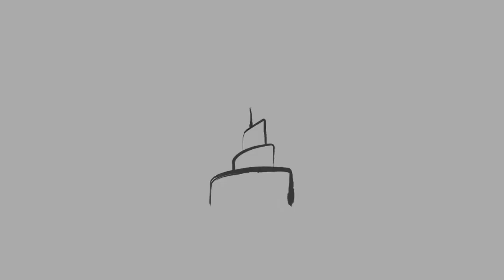Part 2 - አስርቱ ሃቆች - ኡስታዝ አብደልመናን(አ ቡ ያሲር) [HD]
￼አስርቱ ሃቆች - Part 2
ኡስታዝ አብደልመናን(አቡ ያሲር)
2017_06_14 @ Bin Zaid Center